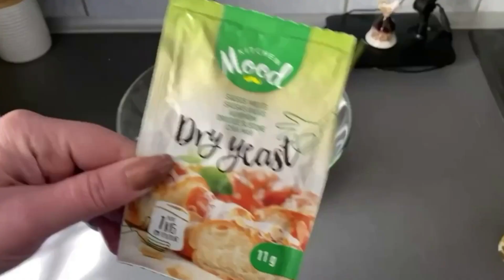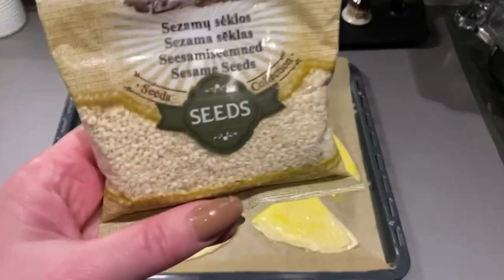Пирожки с начинкой из дрожжевого теста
Пирожки с начинкой из дрожжевого теста, в которые можно положить что угодно.
        Ингредиенты:
Молоко-2 стакана
Растительное масло-0,5 стакана
Мука-4-5 стакана
Желток-1 шт
Кунжутные семечки
           Для начинки:
Помидор-1 шт
Огурец-1 шт
Сыр любой-100 г
Это видео можно найти по запросу: